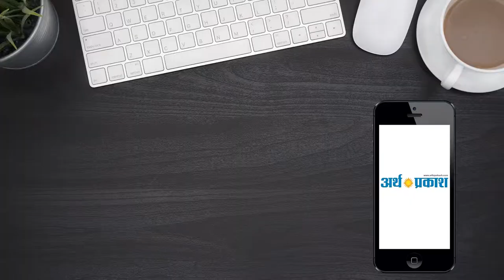पंचकूला:- अंतर्राष्ट्रीय महिला दिवस के उपलक्ष्य में मतदाता जागरुकता कार्यक्रम का आयोजन।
अंतर्राष्ट्रीय महिला दिवस के उपलक्ष्य में वीरवार को पंचकूला के सेक्टर-1 स्थित राजकीय स्नातकोत्तर महाविद्यालय में निर्वाचन विभाग द्वारा मतदाता जागरुकता कार्यक्रम का आयोजन किया गया। कार्यक्रम में हरियाणा राजस्व विभाग की अतिरिक्त मुख्य सचिव केशनी आनंद अरोड़ा ने बतौर मुख्यातिथि शिरकत की। उन्होंने कहा कि लोकतंत्र को मजबूत करने में हर नागरिक की अपनी अहम भूमिका होती है। आज के युग में पुरुषों के साथ-साथ महिलाओं की भूमिका को बढ़ाना भी हम सबका सामूहिक कर्तव्य है। उन्होंने कहा कि मताधिकार का प्रयोग महिला सशक्तिकरण के लिए भी आवश्यक है।